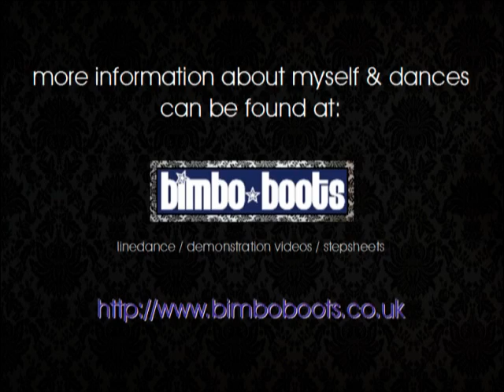Entertain Me (HC Demo)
A video lesson to one of my choreographed linedances, Entertain Me.
32 count, 2 wall, improver dance.
Choreographed by: Michael "Bimbo Boots" Lynn

Kim Ray's Hougton Conquest Workshop May 2010
Guests "Darren & Lana"